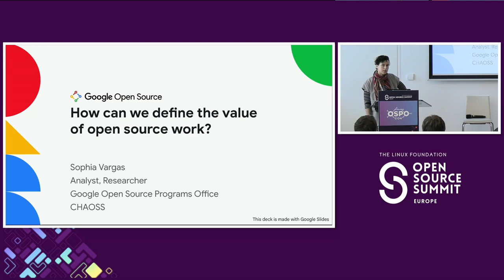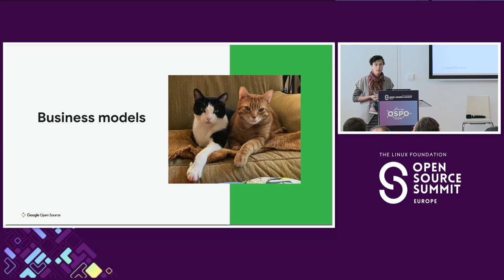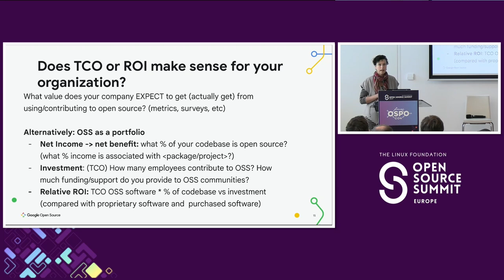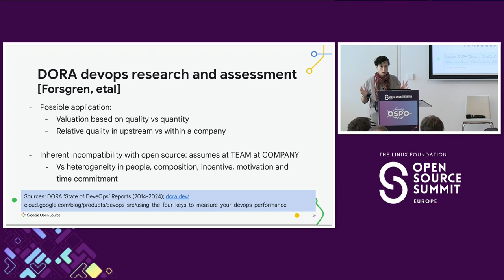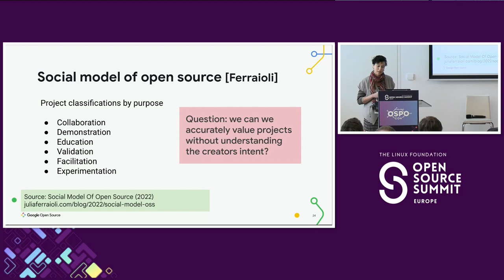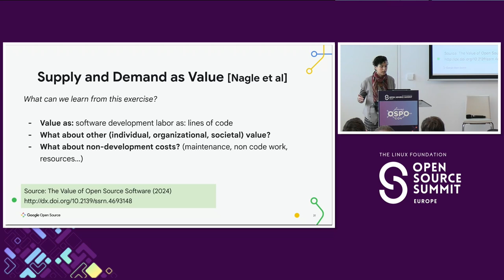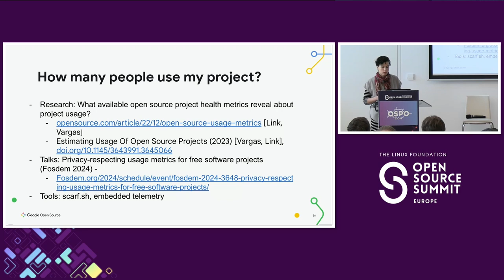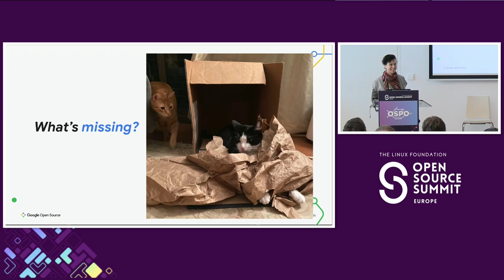How Can We Define the Value of Open Source Work? - Sophia Vargas, Google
Collectively, we struggle to consistently define the value of open source and work supporting open source projects. Without clear value attributed to open source projects and development, it can be difficult to justify continued investment, especially as many users rely on open source solutions as a source of cost savings. This talk will discuss longstanding and novel economic, social and operational models designed to understand and measure the value of open source, with the goal to help contributors, organizations and companies identify what approach best meets their needs and context.